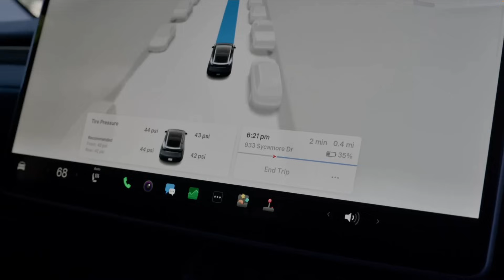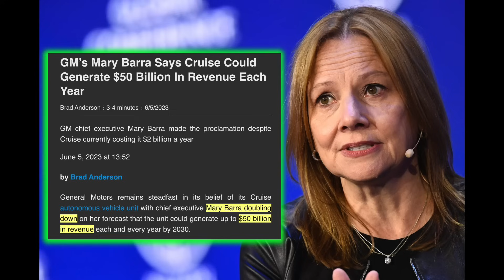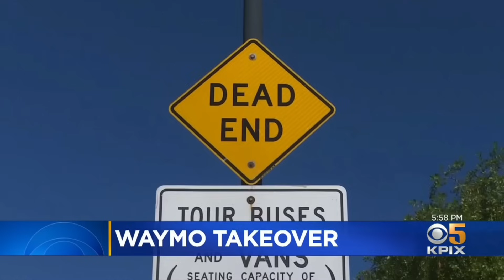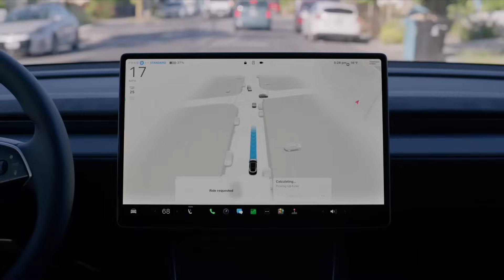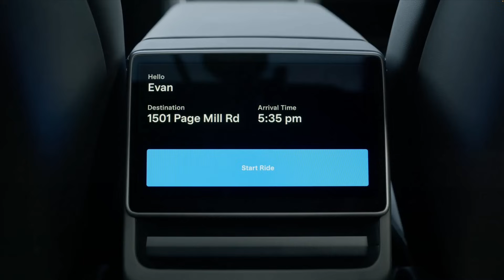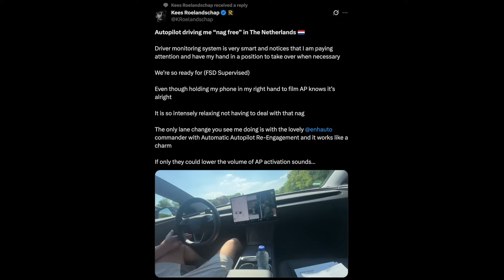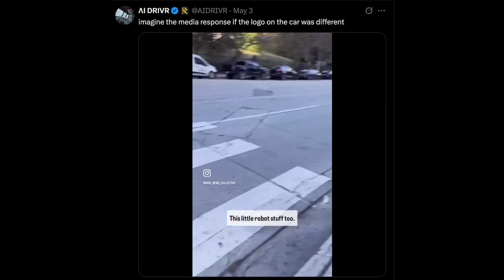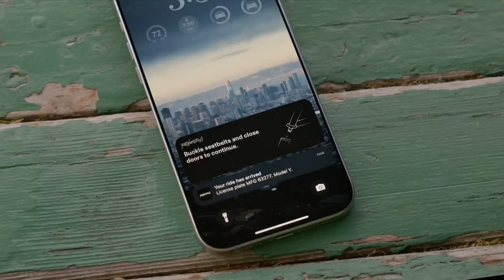From NavLab to Tesla, The 40-Year Journey to Autonomous Driving - Robotaxi Launch in 30 Days!